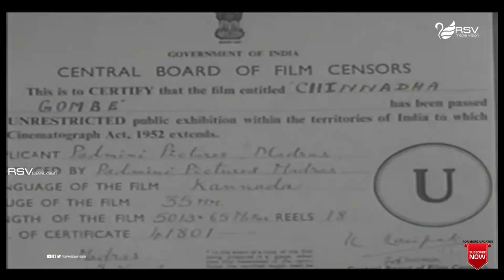Chinnada Gombe | Full Movie | Kalyankumar | Kalpana | Family Story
Watch Kalyankumar and Kalpana  playing  lead role from  Chinnada Gombe.
Kalpana (18 July 1943 – 12 May 1979), born Sharat Lata, was an Indian Kannada film actress. She was affectionately referred to as Minugu Taare ("A Shining Star") among the film fraternity. She was widely recognised as one of the greatest actresses of Kannada cinema who enjoyed both fan following and critical acclaim. She made her screen debut as a lead actress in the 1963 release Saaku Magalu directed by veteran B. R. Panthulu. During a career that spanned from the early 1960s to the late 1970s, Kalpana appeared in numerous commercially successful as well as critically appreciated films, many of which featured her alongside actor Rajkumar. She worked in a few Tamil, Tulu, Malayalam and Telugu films as well.Many of her successful films were female-centric, giving ample scope for her performance.

One of her best-known roles was that of "Kaveri" in the multi-award-winning film Sharapanjara released in 1971, a performance that won her the Karnataka State Film Award for Best Actress for that year. Her portrayal of a highly spirited and complex woman who fights her mental trauma won her the largest fan following ever for a Kannada actress. Her association with the veteran film maker Puttanna Kanagal both professionally and personally became the talk of the town back in the 1970s. They both went on to work in many commercially and critically successful films until they grew apart. In her career Kalpana received the Filmfare Award for Best Actress – Kannada once and the Karnataka State Film Award for Best Actress thrice.
Film:  Chinnada Gombe
Starcast:  Kalyankumar, Kalpana
Director:  B R Panthulu
Producer: B R Panthulu
Banner:  Padmini Pictures
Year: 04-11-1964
Songs
1. Sevavthige Chandinantha
2. Nodalli Meravangie
3. Thaware Hookereyali
4. Goodinali Ondu Banadi
5. Mannali Kaleya Roopisuve
6. Honnase Ullavage
Singers: Sulamangalam Rajalakshmi, P B Srinivas, P Susheela,
R Panigrahi, S Janaki, P B Srinivas
Lyrics: R N Jayagopal, H K Vijayanarasimha